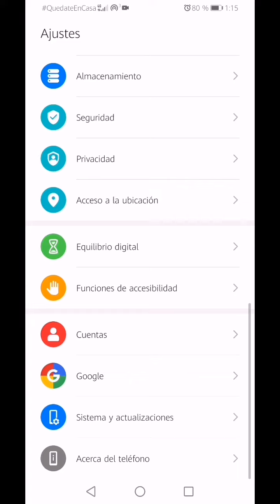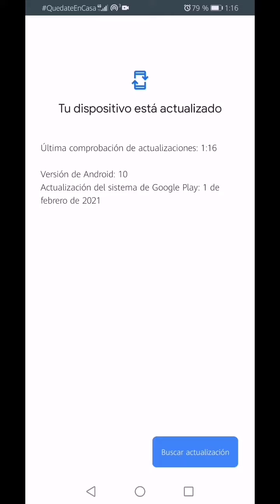Cómo mantener Actualizado tu Huawei con la seguridad de Google. 2021